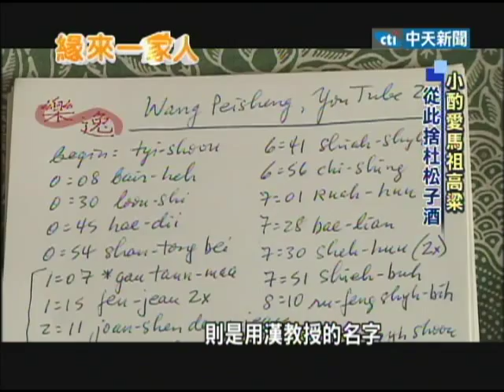2013.06.25緣來一家人 打太極神情專注 購百本書籍研讀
荷蘭籍的配偶漢樂逸，熱愛中華文化，還很喜歡打太極拳，他細細鑽研太極拳，七年時間買了上百本的書籍研讀，甚至拜師學藝，可以說是相當認真。